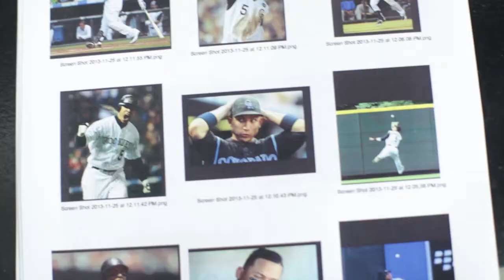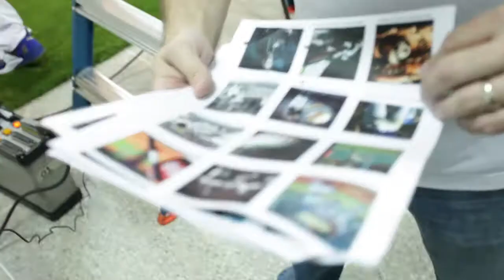Making Carlos Gonzalez Lider Maltín Polar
FOTÓGRAFO: MARCEL BOLDU
PRODUCTOR: RONEY LOPEZ
CÁMARA: BORIS AMARIS, JHONNY MOLINA
EDICIÓN: BORIS AMARIS